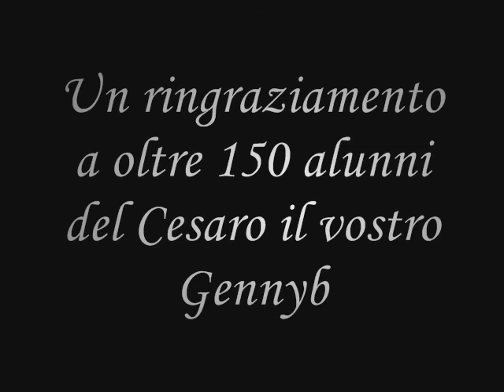Dedicato ai ragazzi del Cesaro school by Gennyb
Manifestazione 27 ottobre 2005